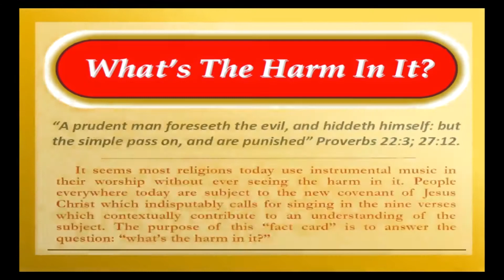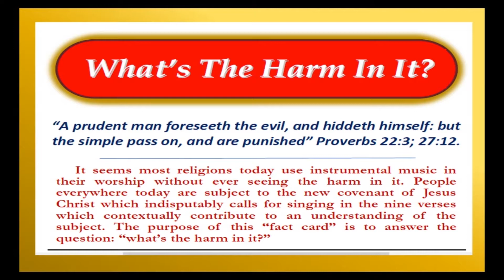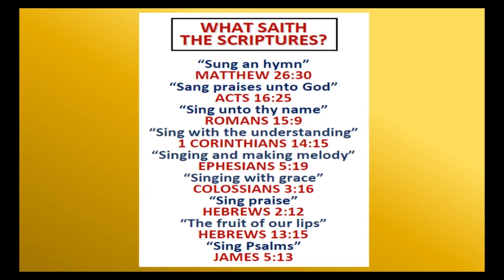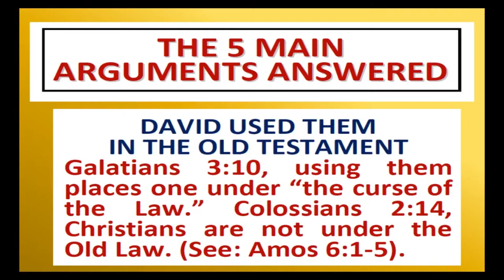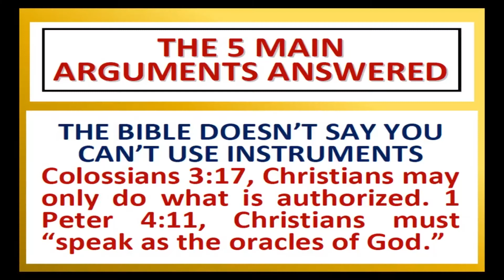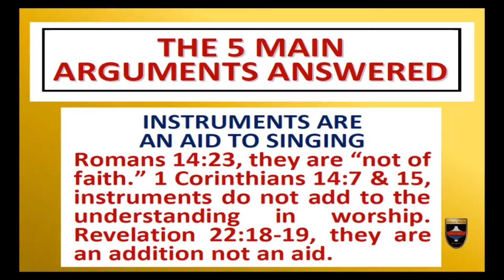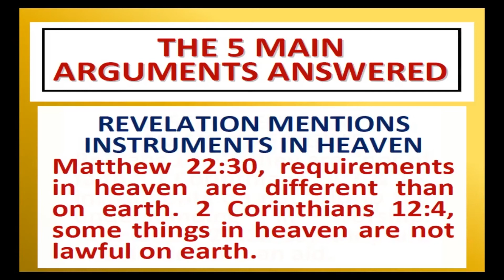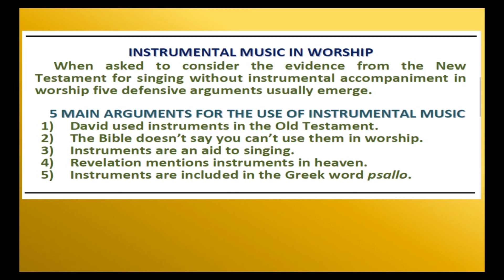Whats The Harm In It IM Part 2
The play list continues on the music of the church is congregational singing. This video looks at five arguments often met from those who want to use or justify instrumental music in worship today. New Testament passages that call for congregational singing are reviewed. Scriptures are given that refute the five arguments for the instrument in worship. It is being argued today that the instrument is included in the Greek word "psallo," but this video presents Psalm 81:2 which proves the Psalm is distinct from an instrument making them separate items, not one. Later we will discuss in more detail the absurdity of the position of bringing instruments of music into the worship of God today by saying they are included in the word "psallo" from Ephesians 5:19. We follow the pursuit of asking "What's The Harm In It?"